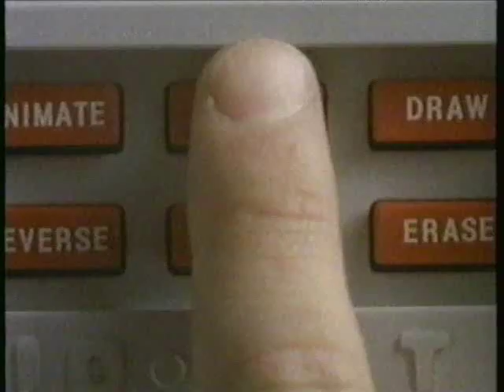The Animator commercial 80s toy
The Animator! I can draw stuff and make it move? I had one of these things and I HATED it. I begged my mom for one and she spent her hard-earned money to get it for me, but I didn't have the patience (or talent, I guess?) to make it do anything. I could draw stairs.
I guess it was pretty cool technology at the time, for a kid's toy. But it was a slow, meticulous process that few kids had the patience for.
Our Sega Master Systems were waiting!
This thing was distributed by Irwin Toy in Canada.